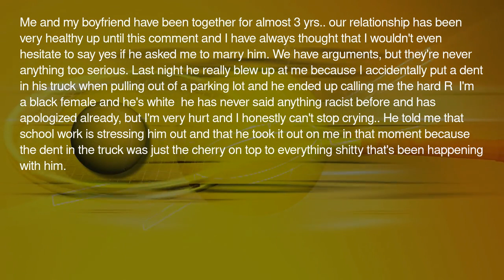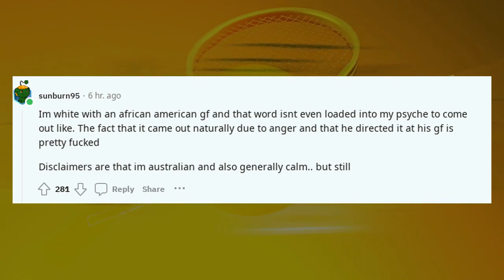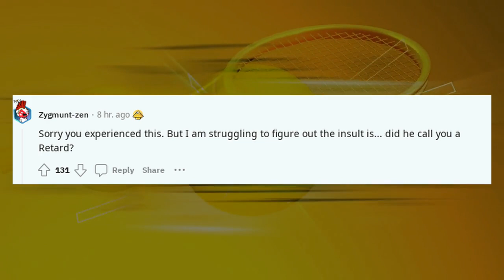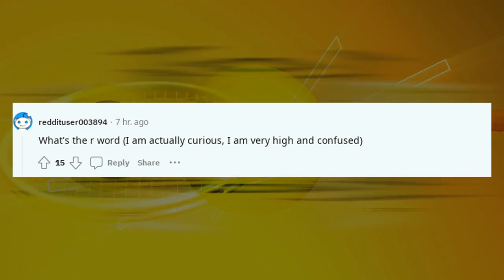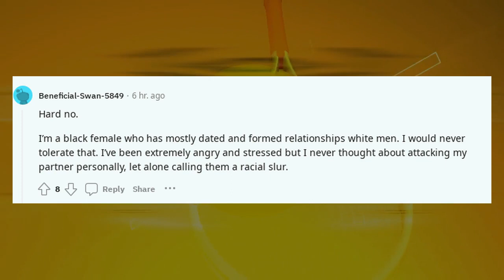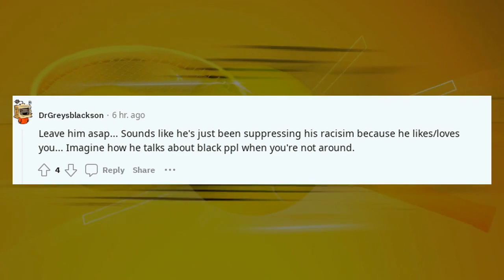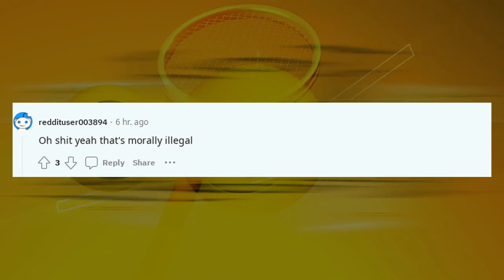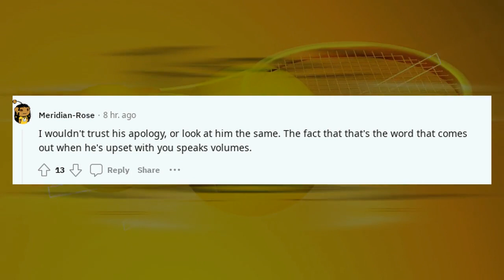Reddit confessions are getting out of hand | My boyfriend called me the hard R...